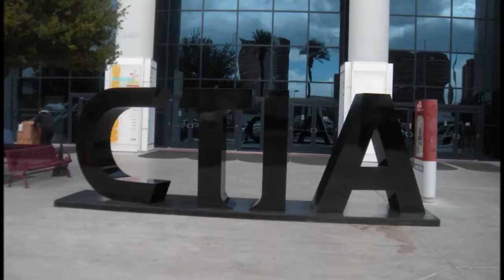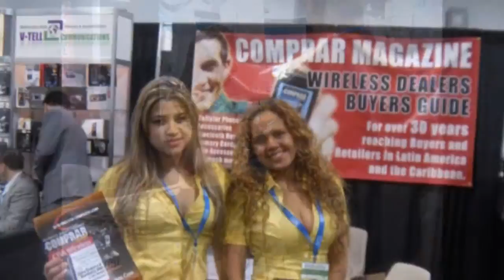VEGAS CTIA 2009